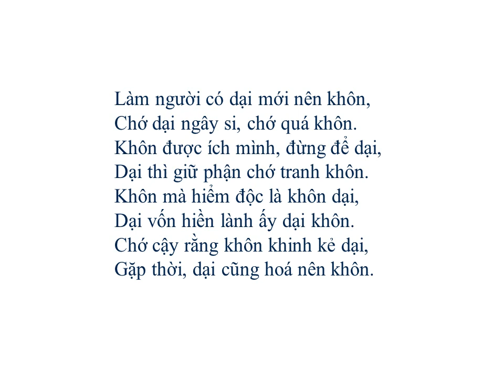Bài thơ: DẠI KHÔN (Nguyễn Bỉnh Khiêm)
DẠI KHÔN (Nguyễn Bỉnh Khiêm)

Làm người có dại mới nên khôn,
Chớ dại ngây si, chớ quá khôn.
Khôn được ích mình, đừng để dại,
Dại thì giữ phận chớ tranh khôn.
Khôn mà hiểm độc là khôn dại,
Dại vốn hiền lành ấy dại khôn.
Chớ cậy rằng khôn khinh kẻ dại,
Gặp thời, dại cũng hoá nên khôn.